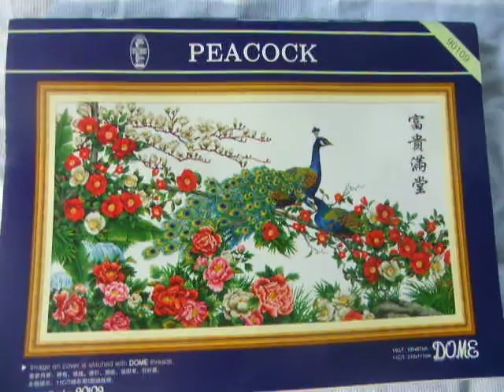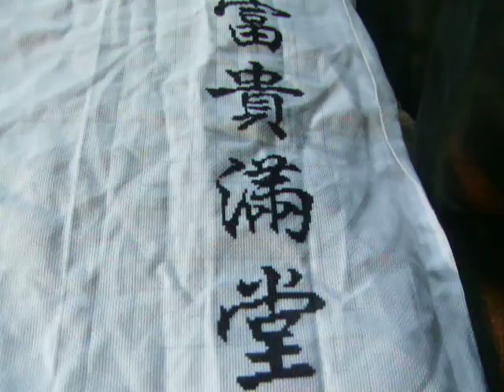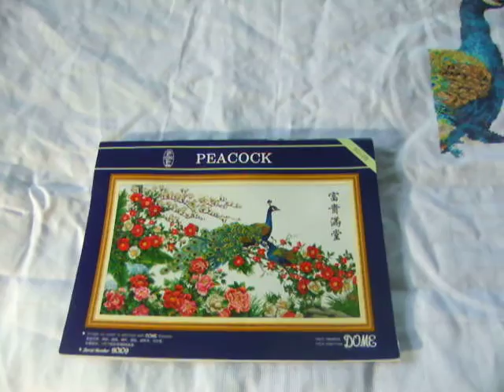вышивка крестом павлины от (доме) продолжение